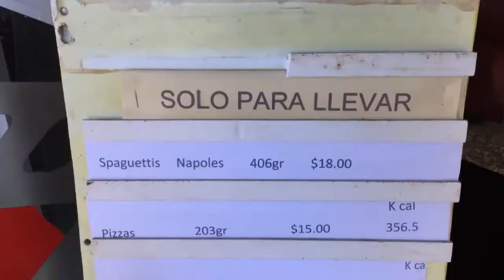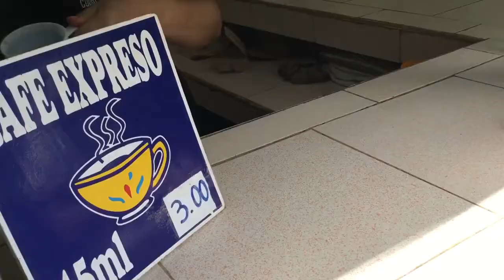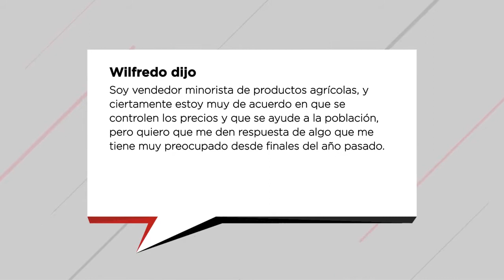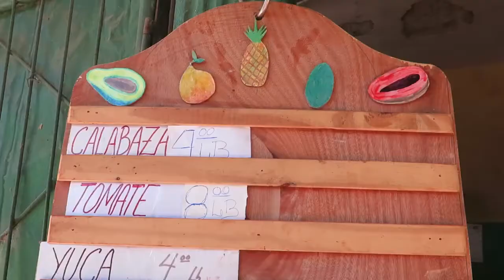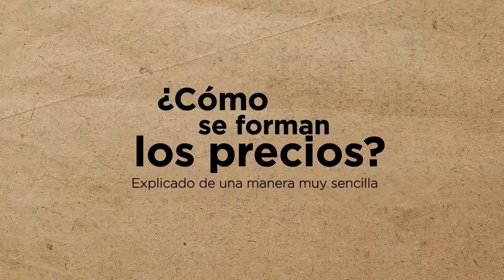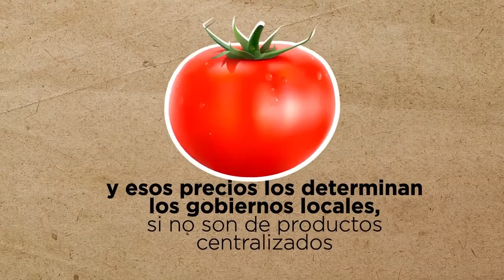Cuba Del precio mayorista al bolsillo minorista